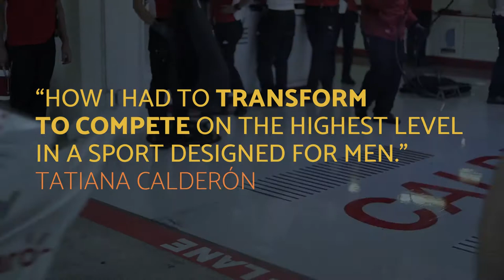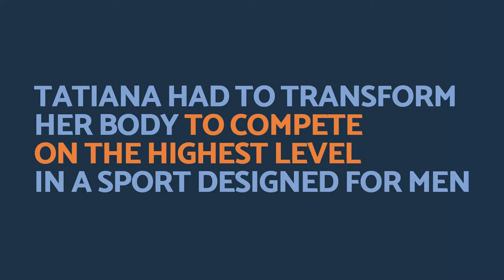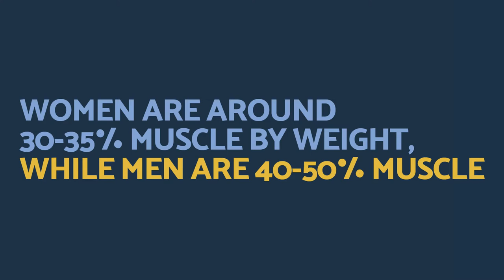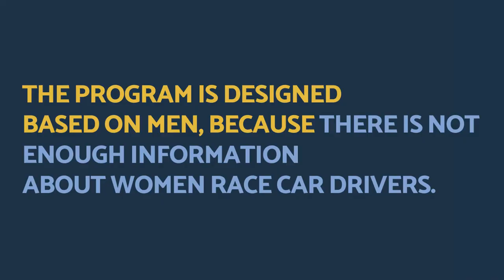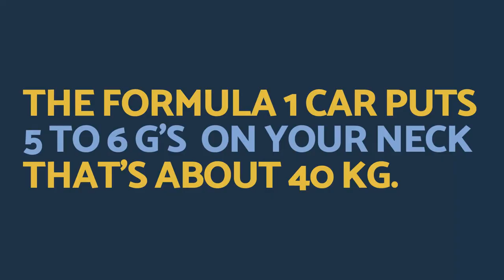Physical Transformation with Tatiana Calderón, Paula Calderón and Alvaro Meléndez| Ep. 12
To become one of the fastest women in motorsport Tatiana has had to transform her mind, body, perceptions and motorsport itself. In this SECOND part of her Creative Quarantine episode she talks about the importance of fitness and physical transformation to be able to drive a Formula 1 car.

From training, to innovating, to competing: her key experiences have been distilled and reimagined into an intense program for corporate transformation.

🏎👩🏻About Tatiana Calderón:
Tatiana is the first Latin American Woman to drive a Formula 1 car. This year she will be racing the Super Formula in Japan and continue being test driver for the Alfa Romeo Racing team in Formula 1.

👩🏻About Paula Calderón:
Paula is not only Tatiana's sister but also an architect of her success. She works on a strategic level to help change the sport for good.

About Alvaro Meléndez:
Alvaro Meléndez is a creative, strategist and global nomad. He works with leaders of brave companies in digital transformation processes to grow their businesses in a world where competition is now analytical.

About Creative Quarantine Series:
We will use the coming 40 days of business “not as usual” to explore 40 topics with experts in many different areas and get inspiration and practical ideas to strengthen your businesses.

About CRANT:
CRANT is a creative machine learning company helping organizations become analytical competitors through digital transformation.